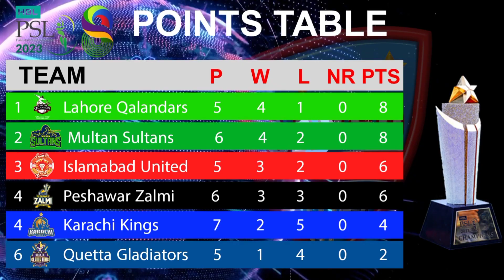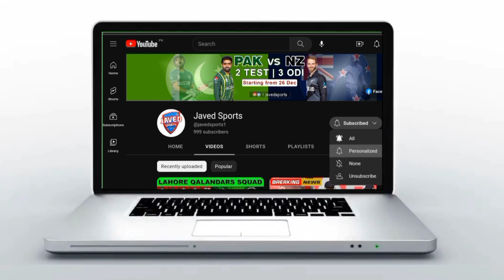HBL PSL 8 Points Table Today | 2 March 2023 | after Karachi Kings vs Peshawar Zalmi Match 17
Pakistan Super League 2023 Today Points Table
PSL 2023